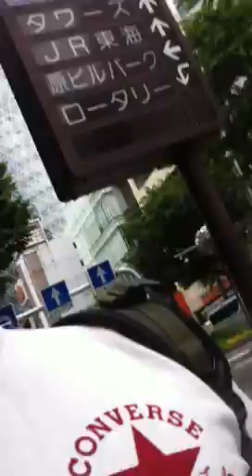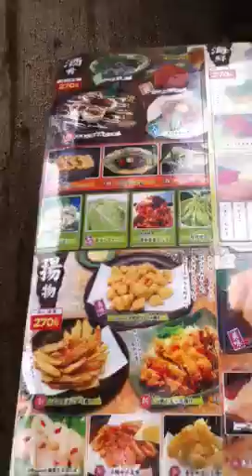Nagoya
Parte 1